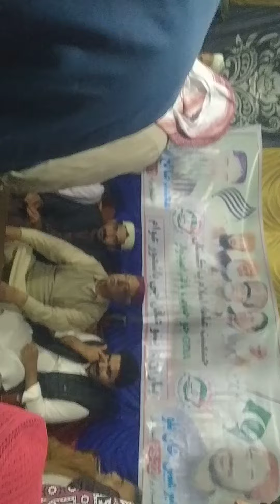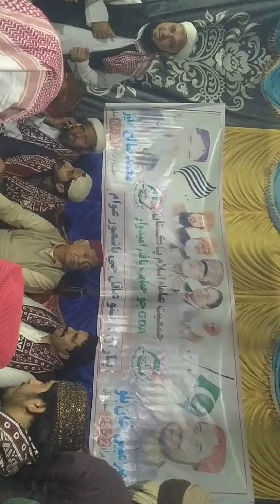Jui Zindha band ورک کندی ویڈیو شوٹنگ